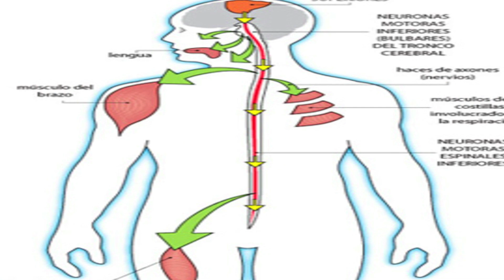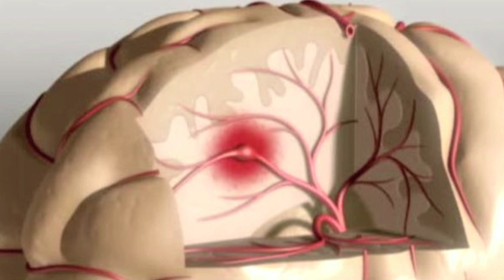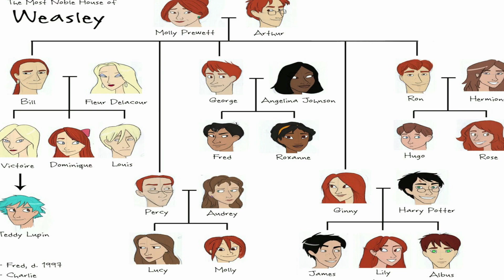ICE BUCKET CHALLENGE – LA ENFERMEDAD (Esclerosis lateral amiotrófica)